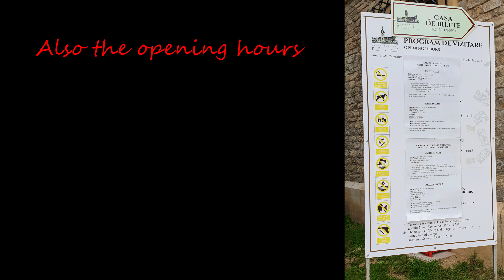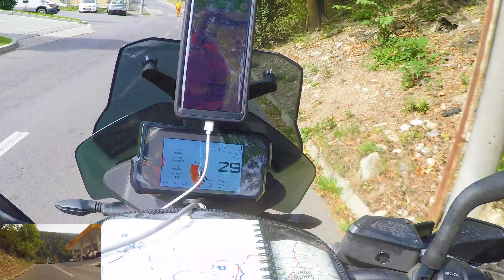Day 14 - Part 1 - Sinaia - Targu Jiu - Solo Female Motorcycle trip Romania September, 2021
Ride from Sinaia to Targu Jiu through the hills south of Sinaia, the countryside of the South Carpathians and also through Glod, known as the town from the movie of Borat and cities with heavy industry.